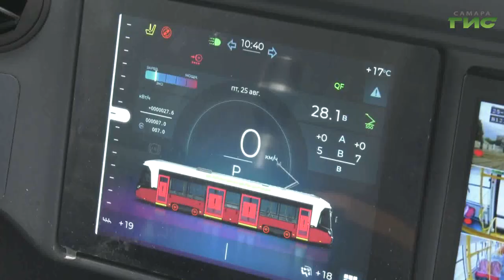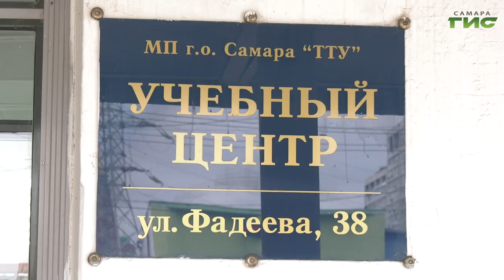11.10.2023 В самарской городской думе обсудили перспективы развития транспортной отрасли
Перспективы дальнейшего развития транспортной отрасли в текущих социально-экономических условиях обсудили в самарской городской думе. Предложения обсуждали на заседании комитета по развитию городской инфраструктуры. Во встрече приняли участие депутаты, специалисты профильных департаментов администрации, представители транспортных предприятий. Подробнее в следующем сюжете.